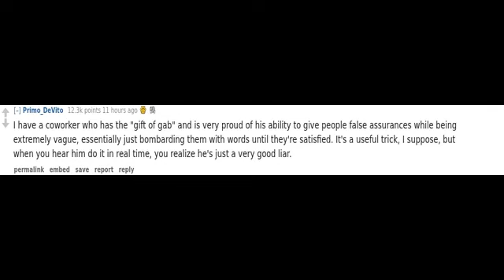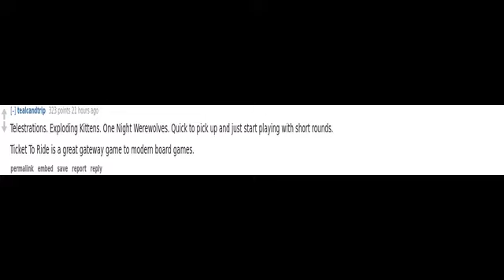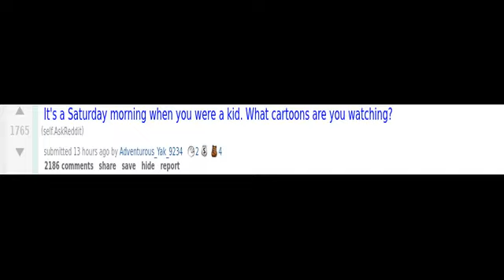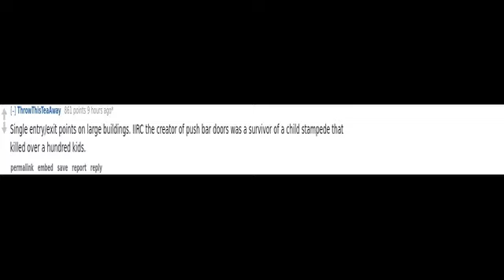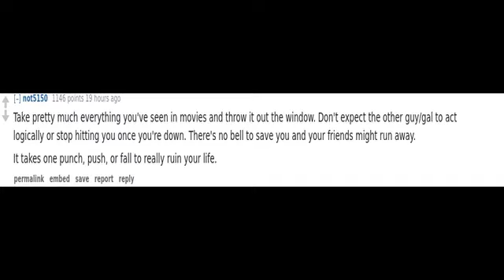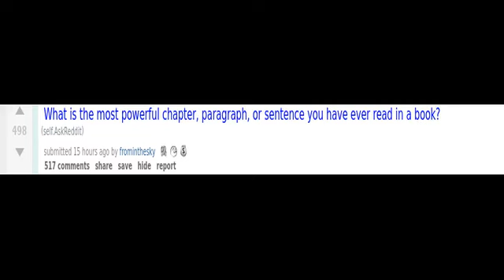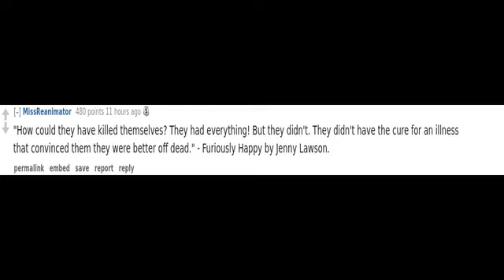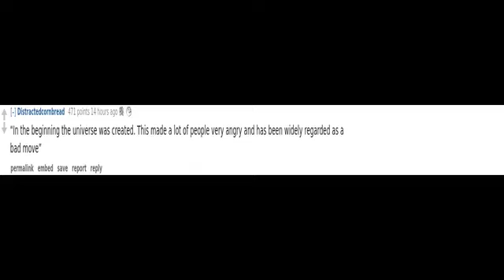(r/AskReddit) What should people know about fighting? [Serious]